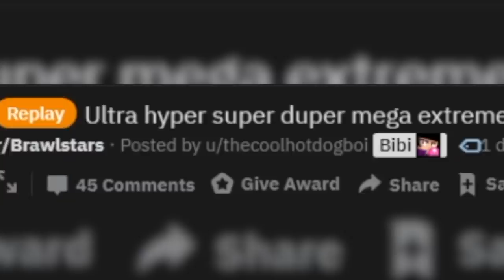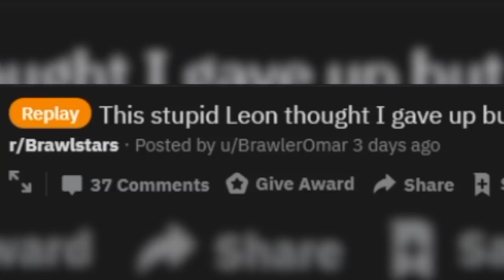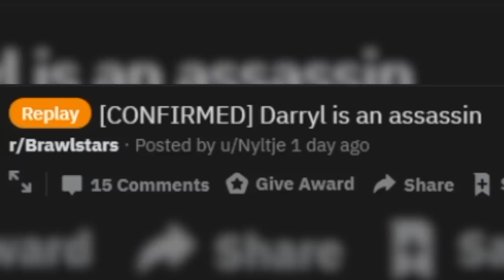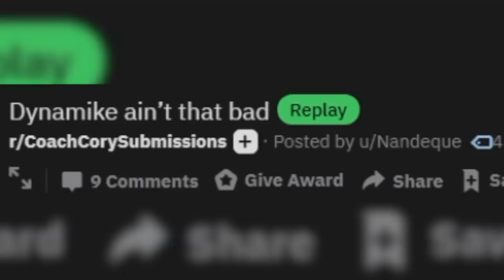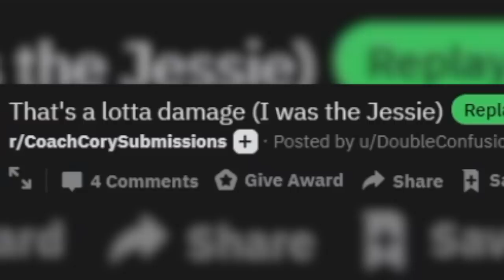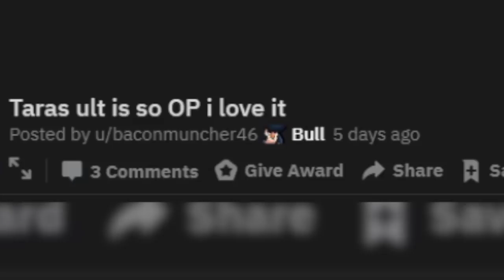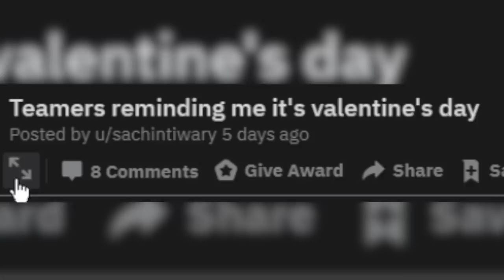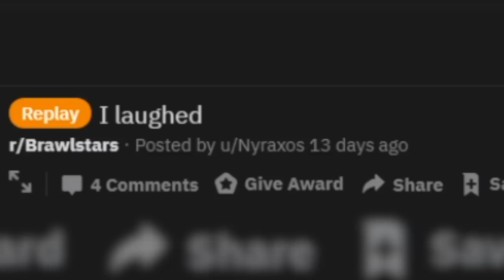DASH THRU WALLS GLITCH with Mortis! Top Plays in Brawl Stars #37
Here I show some of the best moments in brawl stars! Lots of crazy comeback victories, destroying teamers, and other crazy brawl stars plays, including some fails, glitches, and funny moments in this brawl stars montage.